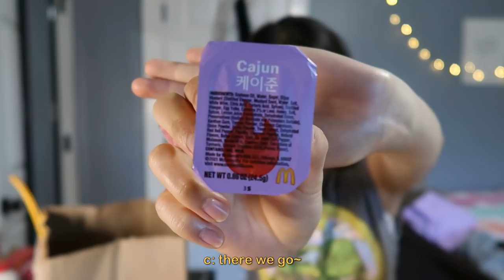college moving vlog | new apartment, cutting my hair, BTS meal mukbang 💜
hi friends!

I'm officially DONE with sophomore year, which means the closing of that crazy chapter and the start of a new one. watch me move out of my old apartment and into a new one for the summer, cut my HAIR for the first time in literally TWO years, and film an impromptu mukbang with my sister & the BTS meal!! hope u enjoy this one :)

also, this was filmed + scheduled before we hit 100K AHHHH THANK YOU THANK YOU! so i'll try to have an actual 100k vid up soon... maybe a real mukbang? a cooking vid? a q&a? unsure!! let me know if you have any suggestions in the comments :'') in the meantime tho, all i can say is *thank you* for sticking by me. i love u. so so much. here's to many more adventures with all of u, the best and loveliest people to ever come into my life. CHEERS TO U!! ♡

— christine ｡･:*:･ﾟ

✧ music ✧
⤷ artist: @LuKremBo
⤷ track 1: rose
⤷ track 2: butter
⤷ track 3: night
⤷ track 4: home

⤷ subbie count: 100K! (omg)